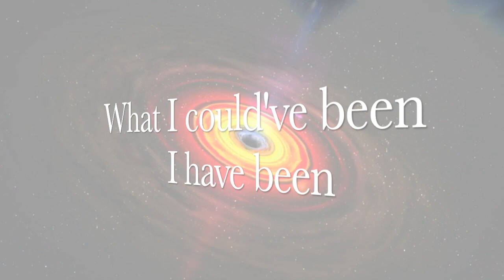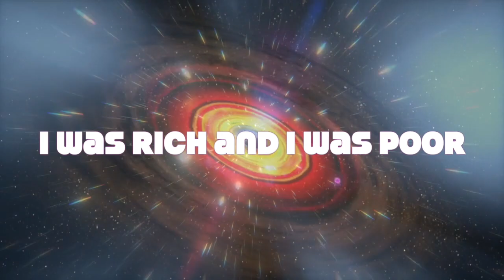"The Otherside" Lyric Video by KODOMOSAN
Kodomosan's adventures in space continue! This time we take a ride through a blackhole and venture to the place known as 'The Otherside'.